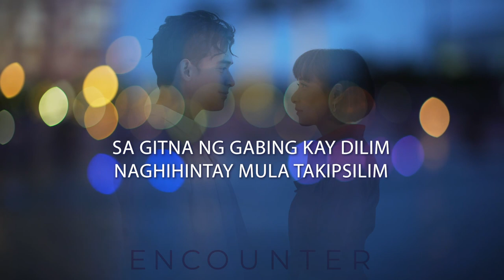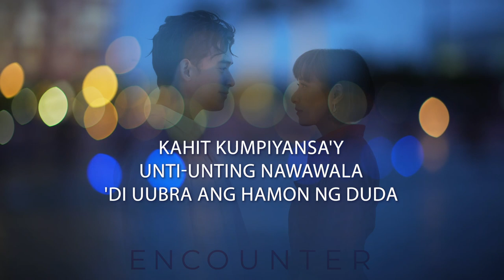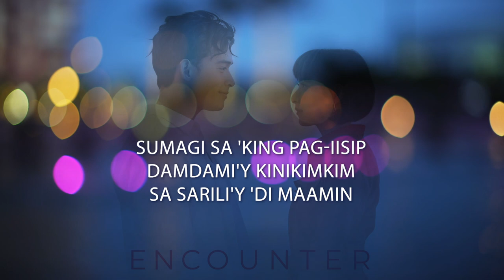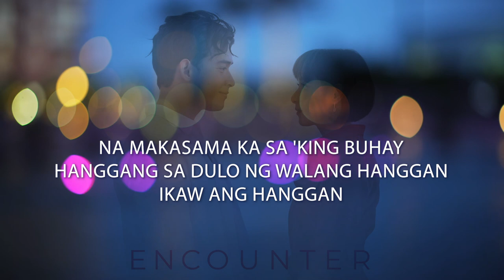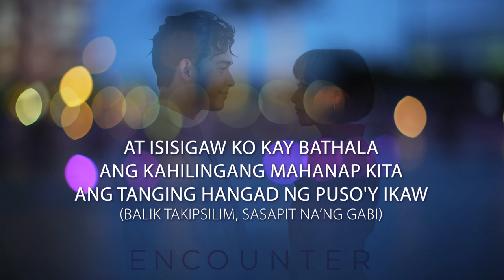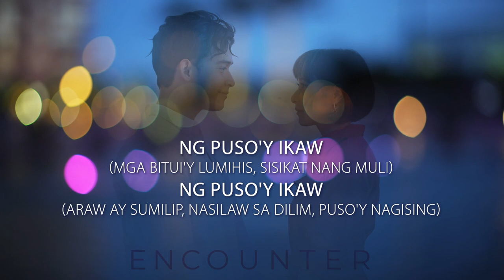Nag-iisang Muli - Cup of Joe (Official Lyric Video) | Encounter OST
The official lyric video of "Nag-iisang Muli" by Cup of Joe

For the upcoming local TV airing of the K-drama ‘ENCOUNTER’ – a compilation of like-themed songs that’s equally as compelling have been assembled for its OST. With young OPM heavy hitters such as Janine Teñoso and Caleb Santos leading with their fan-favorite song “Ang Awit Natin” and “I Need You More Today” respectively added here for instant recognizability. But new songs such as those by young alt-pop rock band Cup Of Joe whose “Nag-iisang Muli” would no doubt add feels to the emotional scenes on the show. Ditto tracks by Sean Cedro on his chill romantic tune “Iguhit Natin Ang Gabi.” The original theme song from the series was adapted locally now entitled “Nasa Puso Ko” retains much of its  sonic characteristics but hits even more closely to the heart as sung by Pat Cardoza – a songwriter discovered by Viva Musika – who also translated the Korean lyrics into Tagalog. A big highlight for the ‘Encounter’ OST would be the interpretation of its original main theme song to Tagalog now entitled “Nasa Puso Ko” sung by ace male balladeer Daryl Ong whose R&B styled interpretation brings much heart and soul into this song—undoubtedly it will be a crucial part of the much anticipated TV series—which will be all the more felt with Daryl Ong’s spot on rendition.

NAG-IISANG MULI
Performed by Cup of Joe
Composed by Gian Bernardino & Raphaell Ridao
Published by Viva Music Publishing, Inc.
Produced by Cup of Joe
Arranged by Gian Bernardino, Raphaell Ridao, & Shadiel Chan
Recorded, mixed and mastered by Shadiel Chan at Open Heaven Recording Studio, Baguio City
Courtesy of Viva Records Corporation